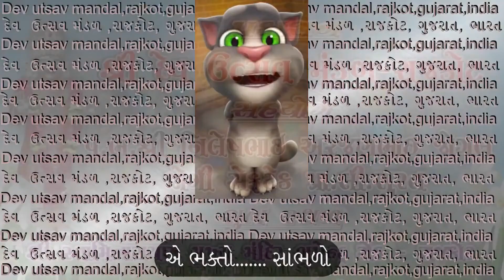મારે મંદિર પધારો ગીરધારીજી mare mandir padharo girdhariji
શ્રી દેવ ઉત્સવ મંડળની તારીખ 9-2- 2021 ની કીર્તન ભક્તિ